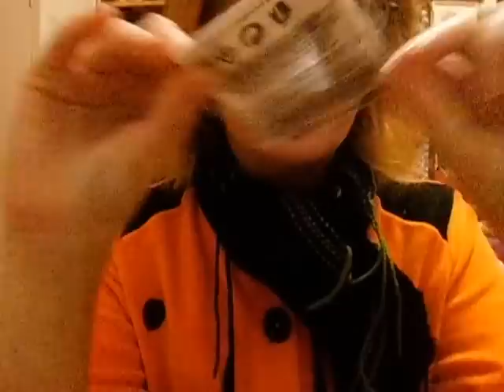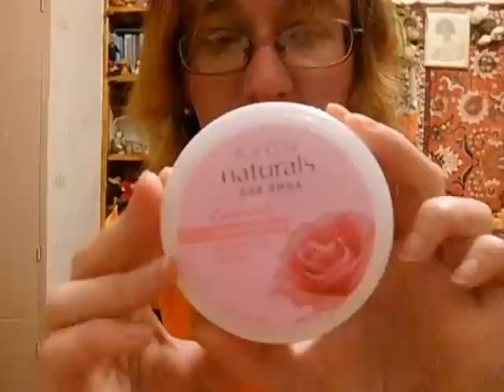Avon 1 2016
не  все  влезло  в обзор, как обычно, посему будет отдельное видео о подарках)

Если хотите мне что-то прислать или написать письмо::
152612, Ярославская обл, г. Углич,  Косырева Ольга Игоревна, до востребования ;-)